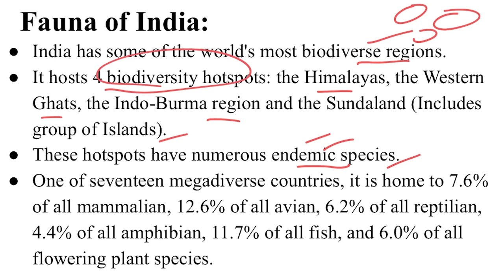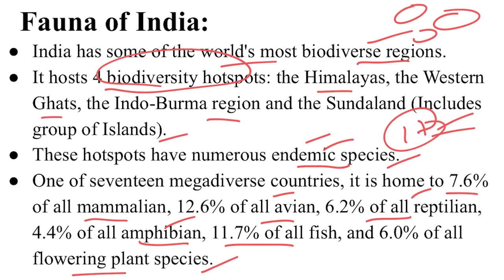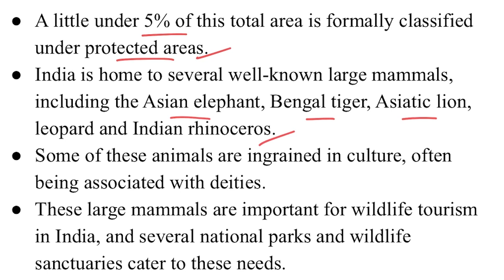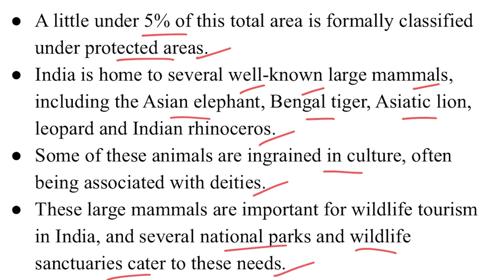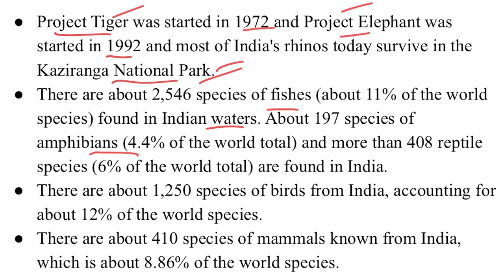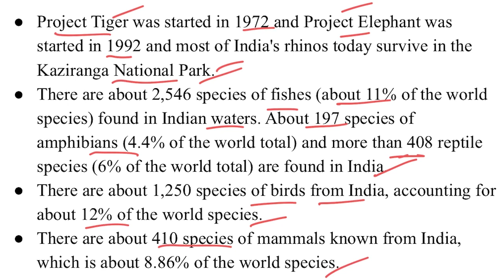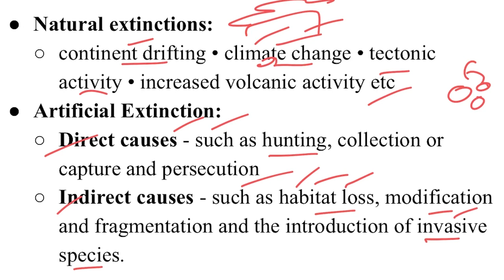Animal Diversity in India